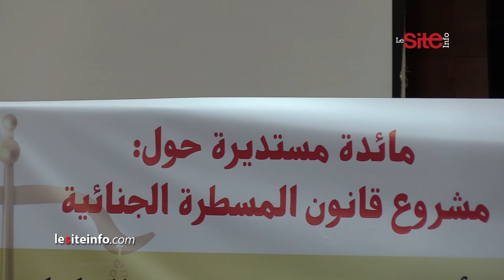مشروع قانون المسطرة الجنائية ومدى تفعيله لضمانات المحاكمة العادلة محور مائدة مستديرة بالرباط